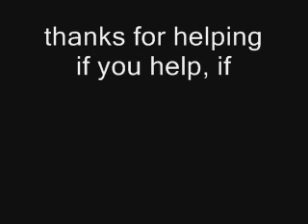BSkull's vote thing is over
PLZ VOTE
vote for your favortive logo, plz. and o this is for my new logo.

I Don't own the Office Theme, NBC own it